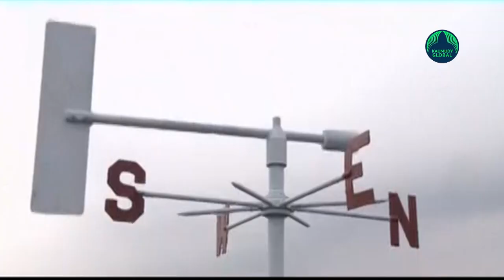IMD predicts heavy rainfall in Kerala for next 3 days, Orange alert for 5 districts on Nov 1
India Meteorological Department (IMD) predicted heavy to very heavy rainfall in various districts of Kerala for the next three days.
IMD issued an orange alert for Thiruvananthapuram, Kollam, Pathanamthitta, Kottayam and Idukki districts and a yellow alert in Alapuzha Ernakulam, Thrissur, Palakkad and Malappuram districts, for Friday.
The orange alert denoted heavy to very heavy rainfall, whereas the yellow alert denotes moderate to heavy rainfall.
For November 1, the weather forecasting agency issued an orange alert in Thiruvananthapuram, Kollam, Pathanamthitta, Kottayam and Idukki districts, whereas a yellow alert was issued for districts of Alapuzha, Ernakulam, Palakkad, Malappuram, Kozhikode and Wayanad.
The IMD predicted heavy to very heavy rainfall in districts of Pathanamthitta, Kottayam, Idukki, Palakkad, Kozhikode and Wayanad, on November 2, whereas moderate to heavy rainfall is forecasted in districts of Thiruvananthapuram, Kollam, Ernakulam, Thrissur and Malappuram will remain on yellow alert on the same day.
Even after the monsoon is almost over, heavy rainfall has been lashing the central and southern districts of the state for the past few weeks. Rivers are in spate in many parts of the State, overflowing their banks and flooding low-lying regions.
ANI